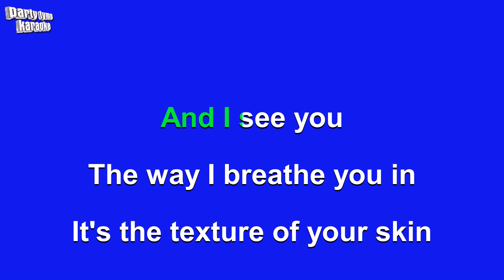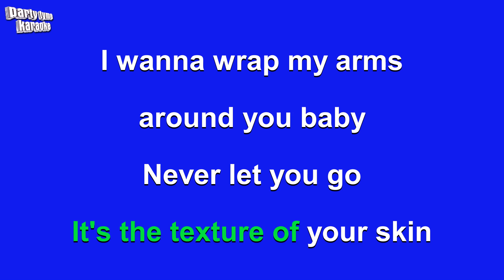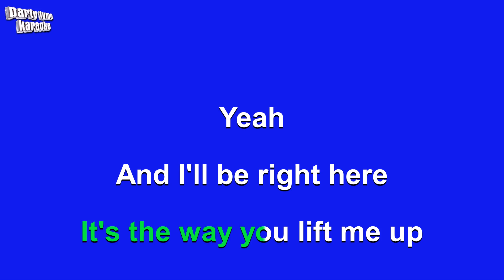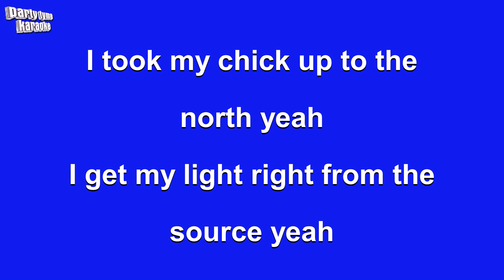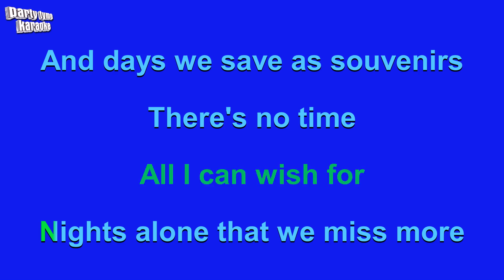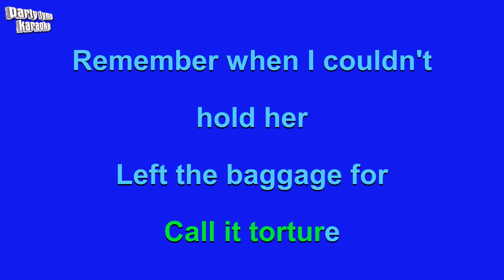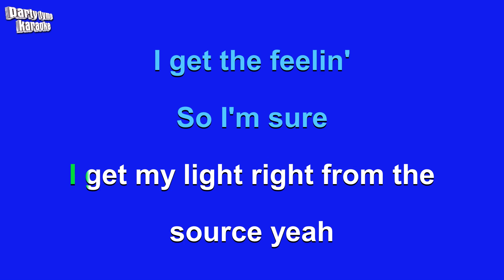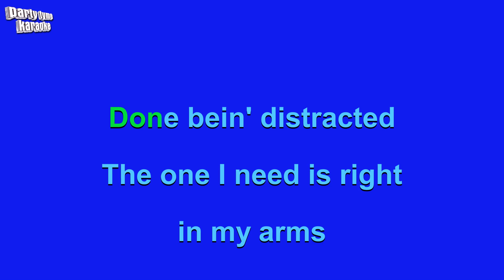Justin Bieber ft. Daniel Caesar & GIVĒON - Peaches (Karaoke Version)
Karaoke sing-along version of 'Peaches'
made popular by Justin Bieber ft. Daniel Caesar & GIVĒON,